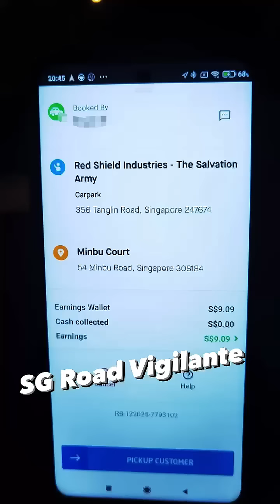6mar2022 passengers refused to cancel gojek booking when driver allergic to fur refused fare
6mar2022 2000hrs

passengers with dogs booked gojek from 365 tanglin road to 54 minbu court.
as driver allergic to furs, requested passenger to cancel.
passengers refused to cancel as there is a $4 cancellation fee .
insisted its okay with other drivers.
wasted driver’s time & incentive.

quoted

Book gojek but come with 2 dog and hijack my car for not canceling the trip when I told them I'm allergy with pet fur, think my $50 incentive is gone for today.
*When I reach, approach me say if I can't take is ok.will cancel.
after 2-3min when booking still there I asked why   booking is still there,
he said he is not going to cancel  as there is a $4 charge, I ask them to call gojek  if they wish to wavie the cancellation fee., but they say noz
 that when I start to video.

*please  do not  take advantage of driver when petrol is sky high and fare is so low, we only want to put food on my table for our families.
I traveled almost 3km n 8min to the pick up point, was stuck there for almost 20 +min trying to call gojek customer service